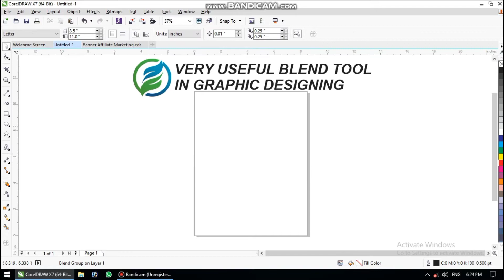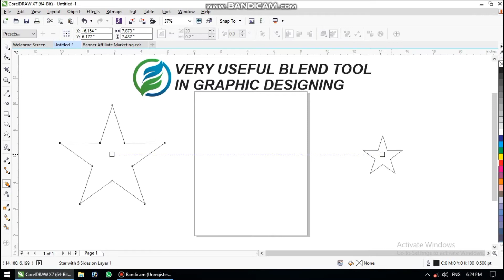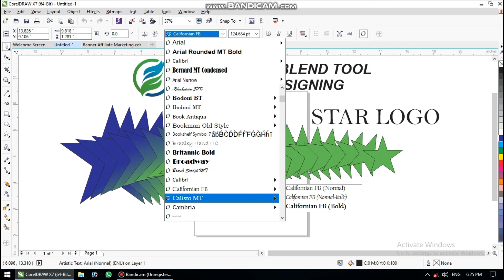Use of blend tool in graphics designing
"StepUp Tech" is Dedicated to Enabling Pakistan as One of the Largest Digital Institute in the World. Our Goal is to Make Billionaires. An Online Platform that Educates People, Either by Imparting Specific Knowledge or Teaching New Skills.